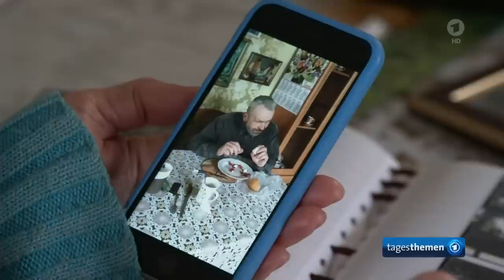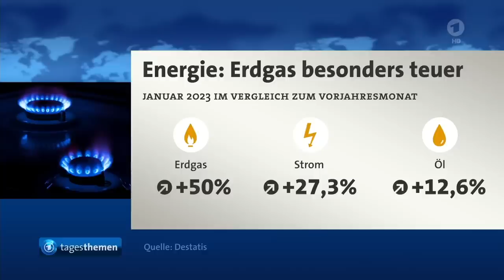tagesthemen 22:15 Uhr, 23.02.2023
Die tagesthemen immer im Livestream und auf Abruf:
und Themen der Sendung: Kriegsverbrechen in Butscha wenige Tage nach Kriegsbeginn, Jahrestag des russischen Überfalls gegen die Ukraine, UN-Friedensresolution für Ukraine mit großer Mehrheit angenommen, Die Meinung, mittendrin im Kohlebergbaudorf Kuckum: Ukrainische Flüchtlinge können sich sicher fühlen, Die Folgen des Erdbebens im syrischen Aleppo, Weitere Meldungen im Überblick, Filmtipp: "Wann wird es endlich wieder so, wie es nie war", Das Wetter